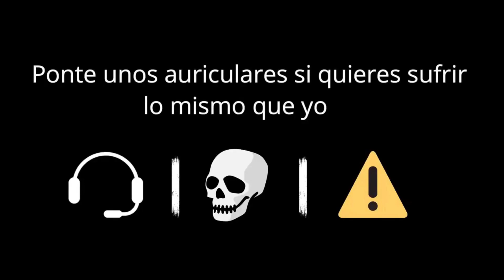Resident Evil 2(Remake) Ep.8: MECHANDOME CON LOS LICKERS 🦎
Si te gustó hermano o hermana Suscríbete y no te arrepentirás, Muchas Gracias a todos que se están suscribiendo por los shorts gente, ya somos 191 y estamos a solo 09 de la Gran meta que es la DE 200 gente, Si me quieres seguir en mis redes acá te las dejo:
 Gracias por ver el video si te gusto ya sabes tu grandioso like, suscríbete, comparte y no te olvides de activar la campanita pa que no te pierdas ninguno de mis videos.